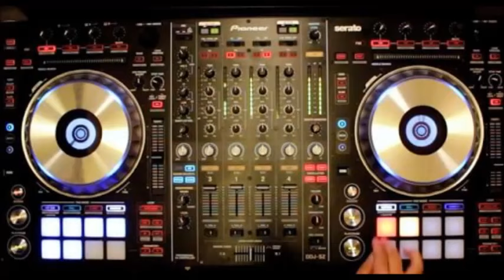POWER MIX TECHNO DANCE NONSTOP DISCO